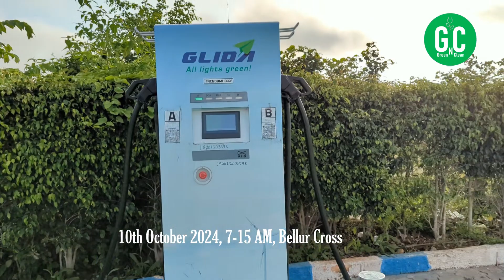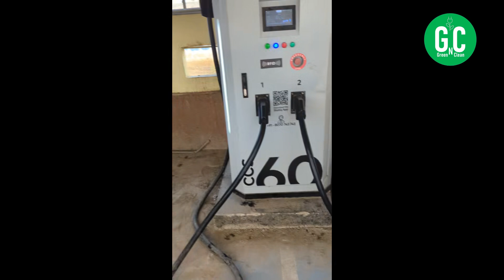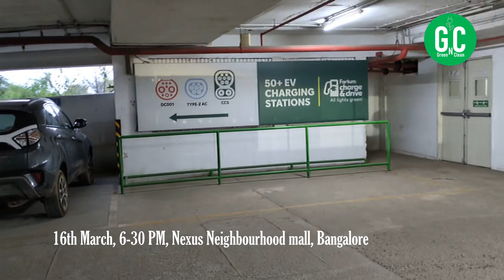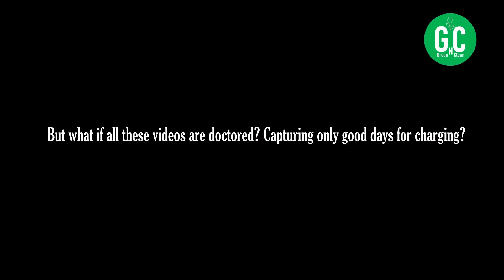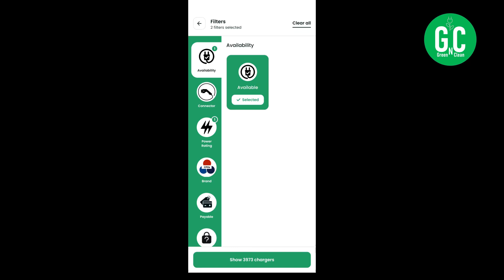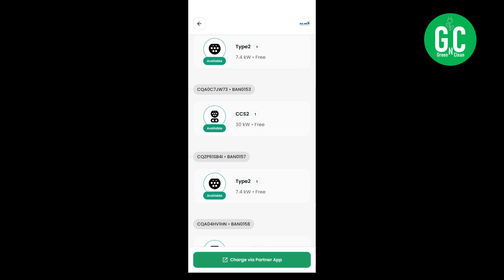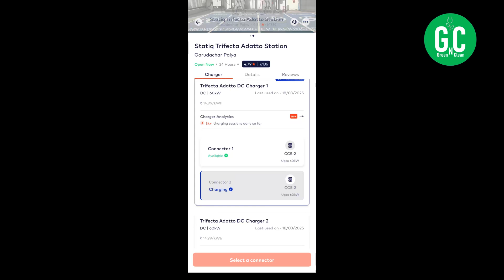EV Charging in India: Plenty of Spots Available – Why the Panic?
Is India really facing a shortage of EV charging stations? In this video, I explore multiple public charging spots that are fully equipped and readily available. Many people believe that India’s charging infrastructure is insufficient for electric vehicles, but the reality might surprise you.

Join me as I showcase real-time footage of charging stations across the country, demonstrating that the current network can easily support the growing EV market—at least until adoption hits 20-25%.

Let’s challenge the myths and see how India’s charging infrastructure is evolving to meet the demand.

Tune in to GreenNClean for more updates on electric vehicles, clean energy, and sustainable transportation!

You might also want to watch previous episodes?